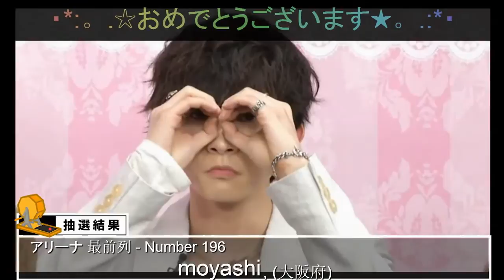[ENG] 130214 U-KISS KISEOP's Hobby [2/15]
"Alone" promotions // February 2013
Please turn on captions for English subtitles